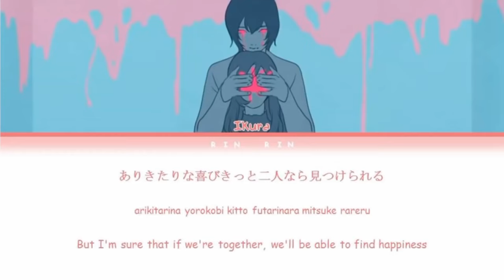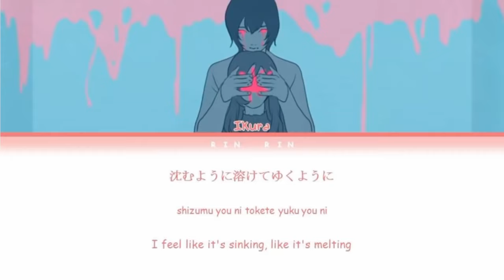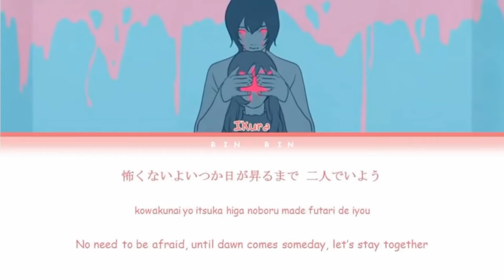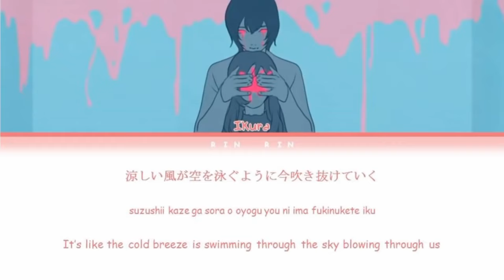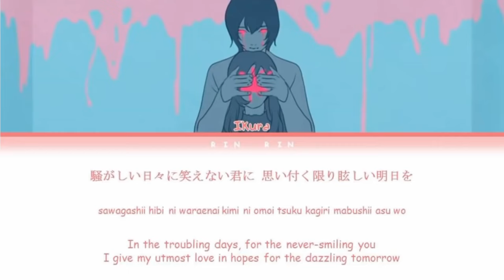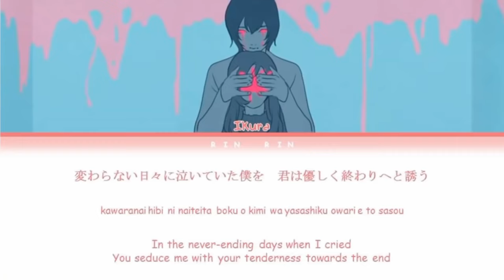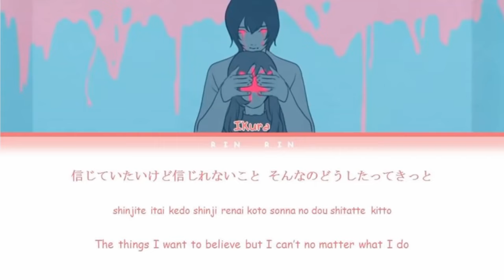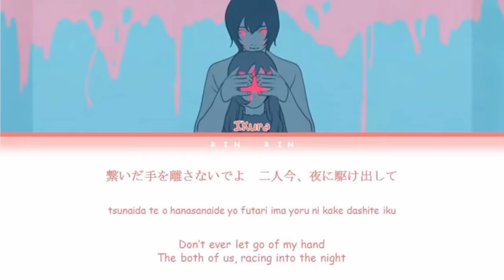YOASOBI - Racing Into The Night (Lyrics) [1 Hour]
P.S. I most certainly do not own this video ^^